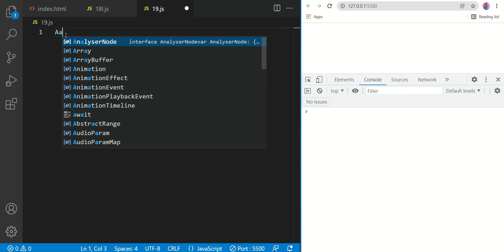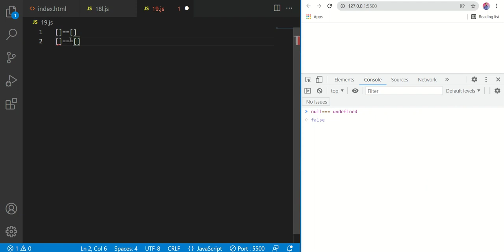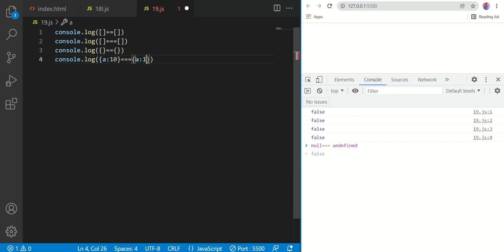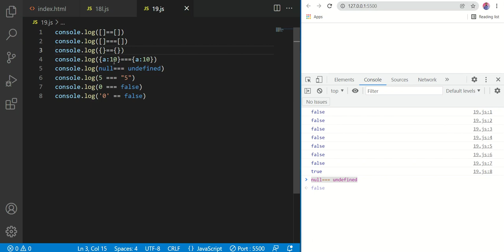JavaScript Interview Questions 19 | Tricky Questions between == and === Operators